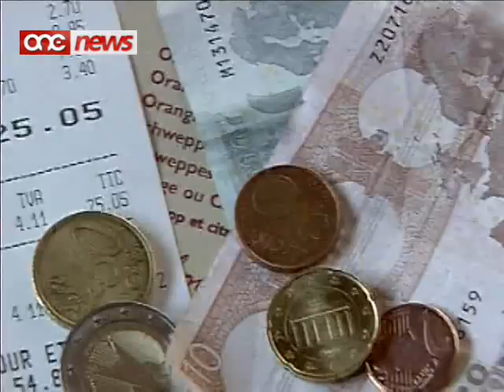Daqshekk bejgħ ta' xorb Alkoħoliku wara d-Disgħa ta' filgħaxija.....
Il-confectioneries mhux se jithallew aktar ibieghu alkohol wara d-disgha ta' filghaxija.Dan wara li l-gvern emenda r-regoli dwar il-licenzji tal-kummerc f'avviz legali li hareg illum.